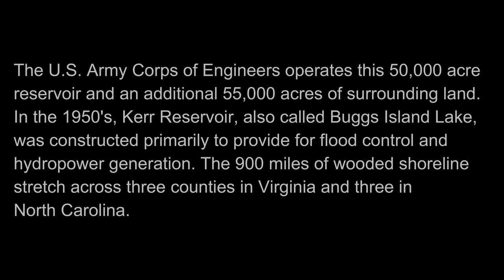Flight Over - John H Kerr Dam and Reservoir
Our travels take us to John H Kerr Dam and Reservoir that borders the states of Virginia and North Carolina.  To say Kerr Lake is big is an understatement. It's over 850 miles of shoreline stretches across Vance County and the North Carolina/Virginia state line, making it one of the largest lakes in the Southeast. It's also one of the most beautiful. From wooded shores to secluded coves to tranquil picnic areas.

Video produced using DJI Mavic Air 2 Drone

Music: Farrell Wooten - Airless and Particle House - Any Other Way